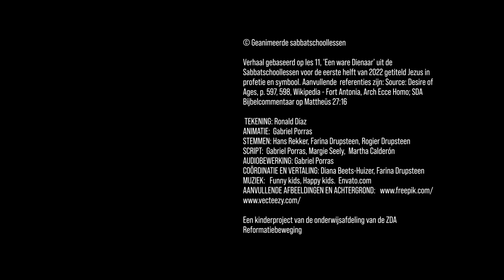Jezus, de ware dienaar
Verhaal gebaseerd op les 11, 'Een ware Dienaar’ uit de Sabbatschoollessen voor de eerste helft van 2022 getiteld Jezus in profetie en symbool. Aanvullende  referenties zijn: Source: Desire of Ages, p. 597, 598, Wikipedia - Fort Antonia, Arch Ecce Homo; SDA Bijbelcommentaar op Mattheüs 27:16